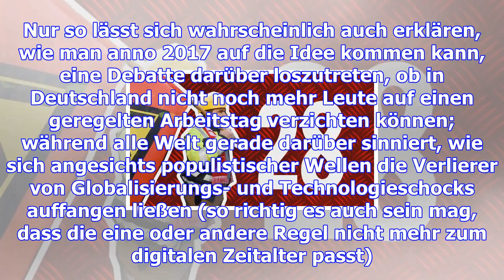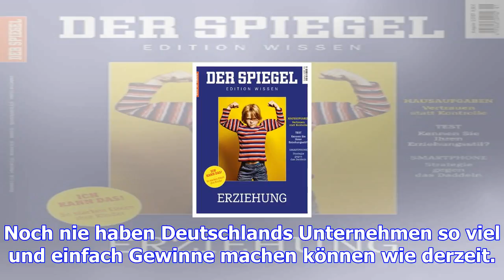Debatte um achtstundentag: immer für die bosse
Freitag, 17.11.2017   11:00 Uhr Es ist in diesen Tagen ja viel vom Deutschen Herbst 1977 die Rede, v...